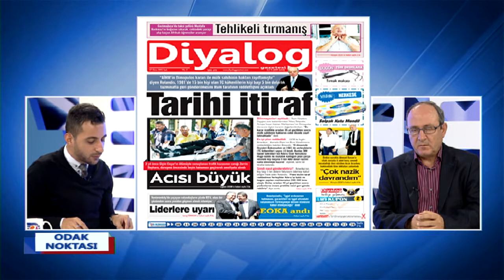ODAK NOKTASI 28 10 2015 REŞAT AKAR MERT ÖZDEŞ